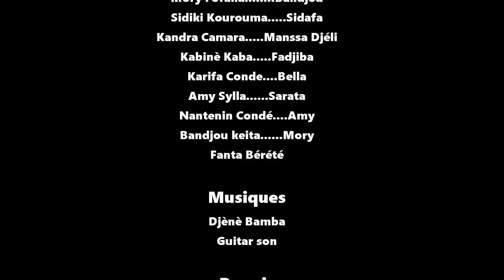A LA MOH KISSI DJANFA MA-16-VERSION MALINKE